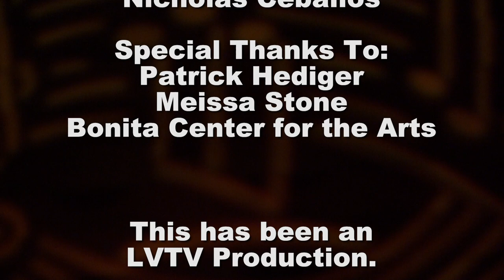Bonita High School Choral Music Spring Concert "A Night of Classics" 2022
Featuring Chorale, Men's Choir, Women's Choir, Concert Choir, and Chamber Singers.